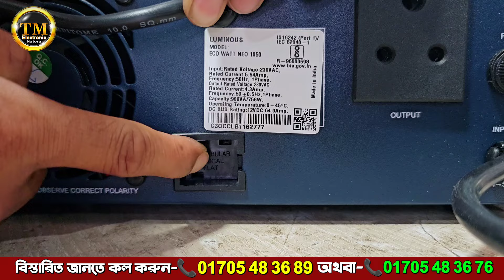Luminous Eco watt neo 1050 UPS, সবচেয়ে কম দামে লুমিনাস আই পি এস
✅Luminous IPS 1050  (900VA 756W)=10,900/-Tk ✇5 টি ফ্যান 8 টি লাইট

👉》টি এম ট্রেডিং ঢাকা শাখা:
৩০, সেনপাড়া, মিরপুর-১০ (সারজ স্কুল এন্ড কলেজ গেটের ভিতরে, হাউজ নং-৩২/২), ঢাকা-১২১৬

👉》টি এম ইলেকট্রনিক্স নাটোর শাখা ☎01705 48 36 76